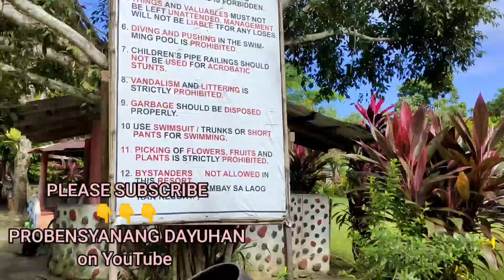PASILIP SA NAPAKAGANDANG RESORT SA MAY BAKURAN NAMIN AMATER SPRING RESORT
MY YOUTUBE CHANEL THANK YOU 😘😘😘